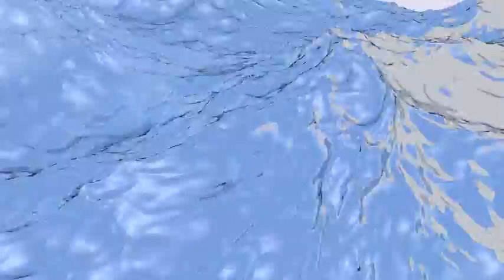Blender - Boat - No Audio - Incredibly Glitchy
A custom made boat mesh on a plane with the ocean modifer applied with dynamic paint physics. Poor previewing of animation lead to a weird outcome...